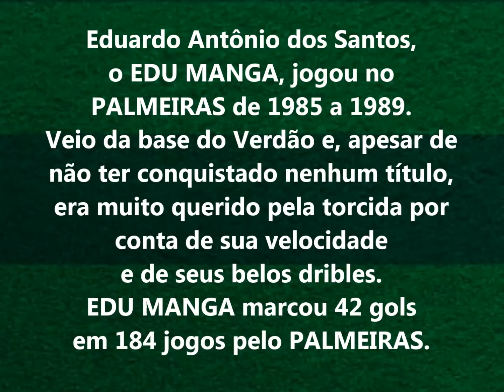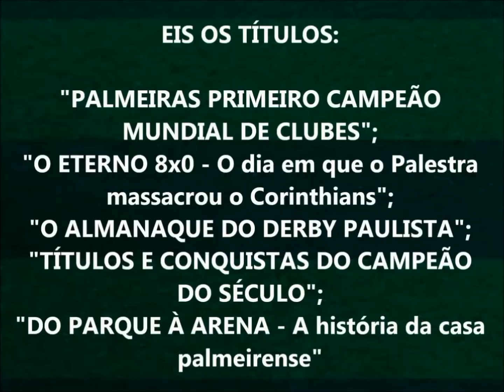10 Gols de EDU MANGA (Palmeiras)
Seja um de nossos "apoiadores" - Confira as vantagens!